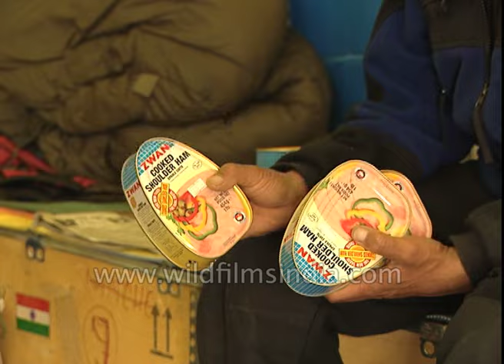Porters pack food for mountaineers ahead of their Everest expedition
Indian Army added another feather to its cap in May 2001, when its mountaineers successfully scaled Mount Everest and put a record eight members and seven Sherpas on the summit. This is the largest number of summiteers on Mount Everest in an Indian expedition.

The mighty mountain ranges of the Himalayas have, over the centuries, inspired not only man's imagination and spiritual quest, but also his spirit of adventure. Mount Everest, the tallest of the peaks of the Himalayas as also the whole world, stood in its unattainable isolation for thousands of years, till Tenzing Norgay and Edmund Hillary conquered it in 1953. Since then, at least a thousand climbers have set foot on it. That at least 200 have lost their lives while trying to scale the peak speaks of the infinite dangers involved in the task.

The Indian Army Mount Everest Expedition was flagged off by the Chief of the Army Staff on 1st March 2001 at New Delhi. It was led by Col. Krishan Kumar. After flagging off, the team moved to Nepal and after a long trek from Jiri, reached Base Camp of Everest on 3rd April 2001.

The stocking and establishment of various camps was completed by 10th May 2001 and summit attempts were planned for 14-15 May. However, bad weather forced the team to return to Base Camp from Camp-II. Weather remained bad for a few days. Finally on 19th May the team started from the Base Camp for their final attempt to reach the summit. On 20th May the first summit team reached Camp-HI and the next day they reached South Col around 1300 hours. The same night the summit attempt started. After making their way through severe winds and subfreezing conditions, the first party consisting of seven members and three Sherpas finally reached the summit of Everest on 23rd May between 0720 hours and 0845 hours. The second team comprising one member and four Sherpas left Camp-Ill around 0630 hours on 23rd May and reached the summit of Mount Everest around 0545 hours on 24th May 2001.

Smooth de-induction to the Base Camp was subsequently carried out wherein all the camps were closed. In keeping with the Indian Army's care and concern for the protection of the environment, all waste was brought down from the mountain.